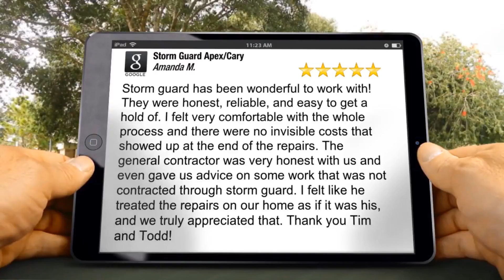Storm Guard Apex/Cary Review Holland Crossings Apex NC 27539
Storm Guard Apex/Cary  Apex reviews

New Rating

Storm guard has been wonderful to work with! They were honest, reliable, and easy to get a hold of. I felt very comfortable with the whole process and there were no invisible costs that showed up at the end of the repairs. The general contractor was very honest with us and even gave us advice on some work that was not contracted through storm guard. I felt like he treated the repairs on our home as if it was his, and we truly appreciated that. Thank you Tim and Todd!

Amanda Moss

Storm Guard Apex/Cary
2121 East Williams Street
Apex NC
27539